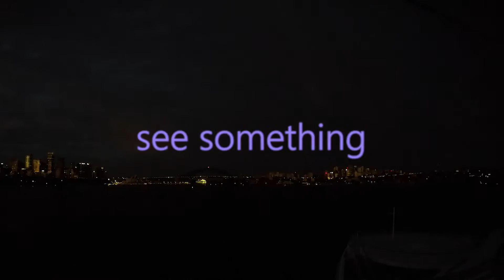Cruise ship docking time-lapse on Celebrity Solstice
Watch the Celebrity Solstice docking time lapse.  A breathtaking view of Sydney, Australia cityscape and Sydney Opera House from the best view in the world. Crusie Australia and New Zealand.

With Celebrity Cruises Master of the Vessel, Captain Tasos at the helm I got a chance to see the most breathtaking view of Sydney, Australia cityscape sunrise from the best view point in the world-- the navigational bridge of the Celebrity Solstice.

I’ve been calling the Celebrity Cruises Solstice home for the past two months-- my temporary home away from home for another three months.  As a magician and hypnotist I’ve managed to see a lot of the world with Celebrity Cruises and one of the places I’ve always wanted to go is Australia.  In 2008, I toured extensively (by land) throughout New Zealand with for the World Festival of Magic.

I’ve come close to stepping on Australian soil a few times over my career as an entertainer and can now say I’ve seen it in the best light imaginable.

A once in a lifetime opportunity. Mother nature didn’t let us down.

Theatrix International Inc.